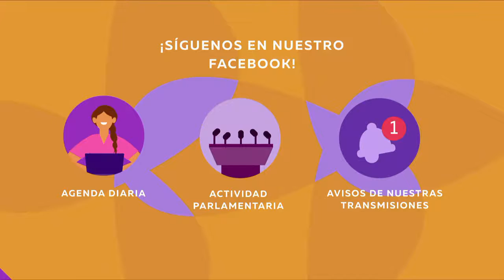🔴EN VIVO Comisión de Seguridad y Justicia | Preside: Dip. Tomás Vázquez Vigil | 30-05-22